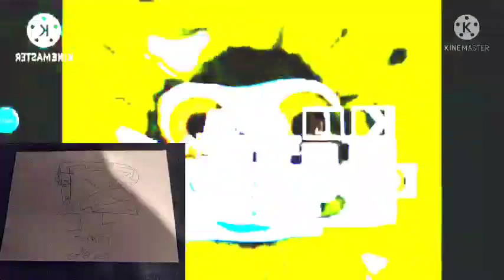MTIS Csupo ER1 Vs MHMMLE335, TGMLM6002, TGBMLE918, TELVM103, NBK, HSK9, Edy, MSLE1005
ASLM425, ONLE376, KI, NTT763G, ATCD2011, TKCFTLEO, NT2022 And TEVE390 (1/28)
This Is R1
Who's Next For R2
Your Turn?
Late Happy 17th BD To Tresor Leaf!